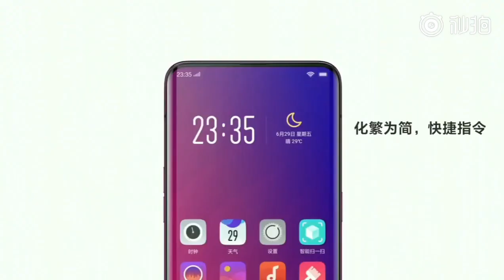Virtual Assistant O AI - OPPO Find X